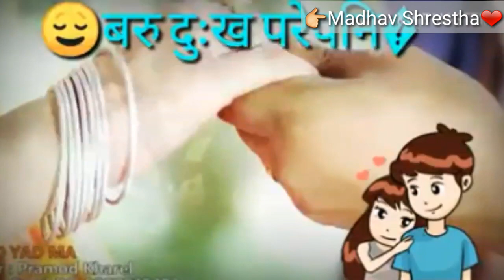Sweet😍💖Whatsapp Status Song 2019 | Vandina ma Sansar ka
Sweet 😍💖Whatsapp Status Song | Vandina ma Sansar ka nepali song
Madhav Shrestha
New nepali whatsapp status 2019
New nepali whatsapp status 2075